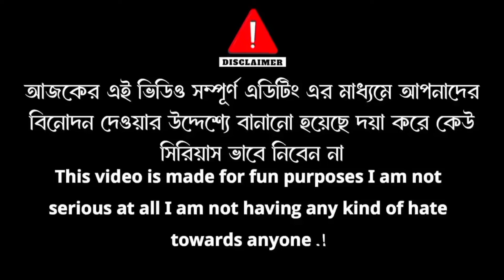ছিঃ ছিঃ বাংলাদেশের একি লীলা গুরু 😂|| ভারত জিতলে নেড়া হয় 😂 || viral Funny video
ছিঃ ছিঃ বাংলাদেশের একি লীলা গুরু 😂|| ভারত জিতলে নেড়া হয় 😂 ||